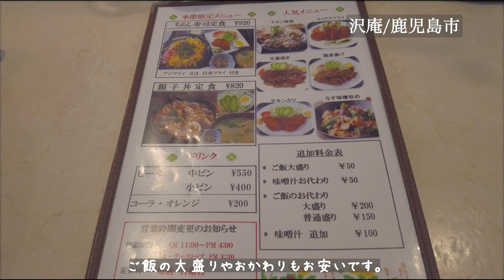鹿児島市「沢庵（たくあん）」でアジ南蛮定食！豊富な定食がリーズナブルに食べれる人気のお店。